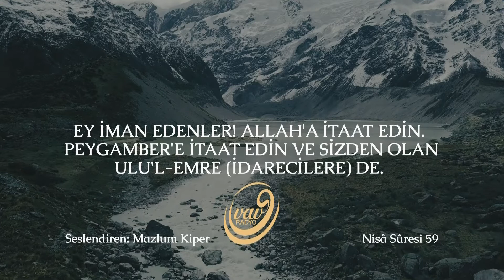Nisâ Sûresi, 59 🗣 Mazlum Kiper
Ey iman edenler! Allah'a itaat edin. Peygamber'e itaat edin ve sizden olan ulu'l-emre (idarecilere) de. Herhangi bir hususta anlaşmazlığa düştüğünüz takdirde, Allah'a ve ahiret gününe gerçekten inanıyorsanız, onu Allah ve Resûlüne arz edin. Bu, daha iyidir, sonuç bakımından da daha güzeldir.